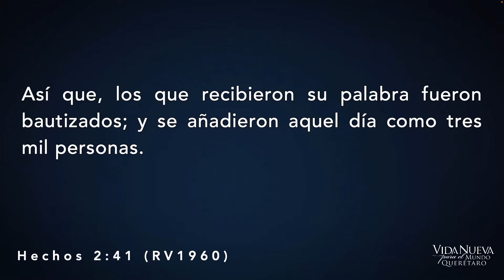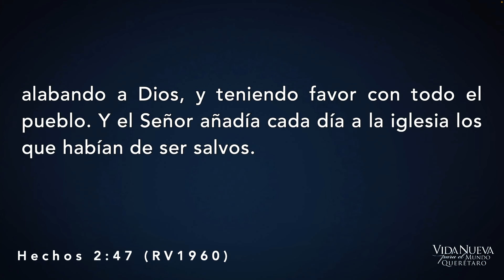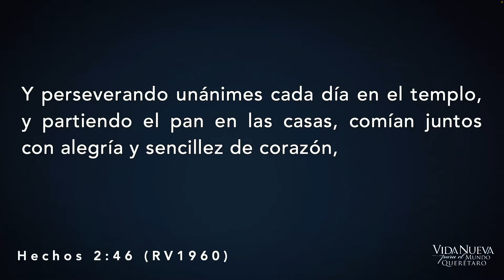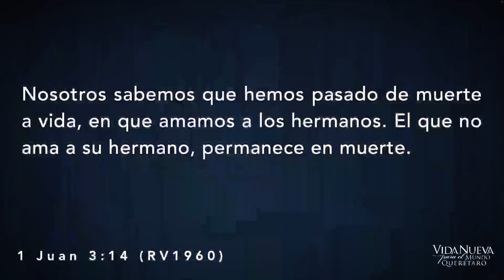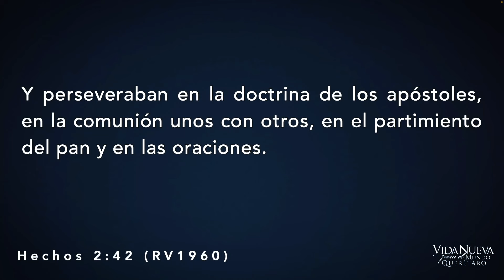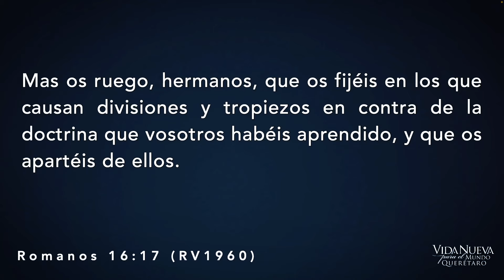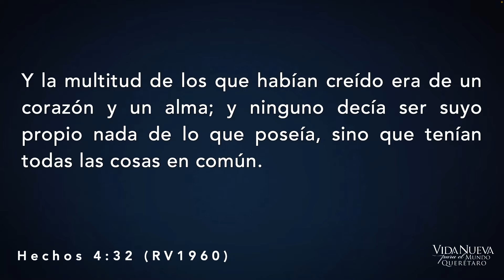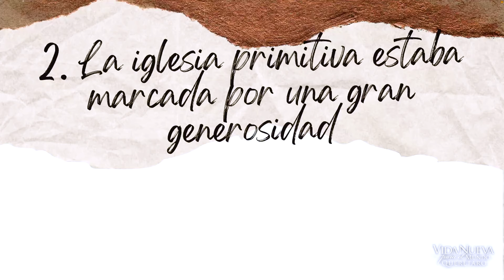Las 4 Marcas De Una Iglesia Sana | Tim Anderson